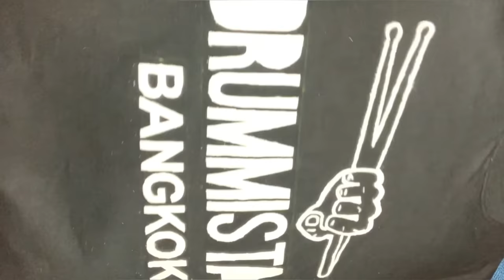DIY - Drummistah Bangkok T-shirt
As usual, don't forget to like and share and if you're new to the channel, don't forget to subscribe and click the bell button so that you don't miss out whenever a new video is posted!

Mike Leite - Tropical Sensation (Instrumental)